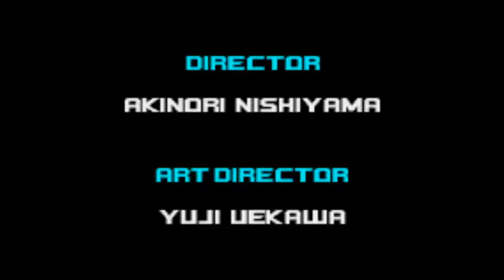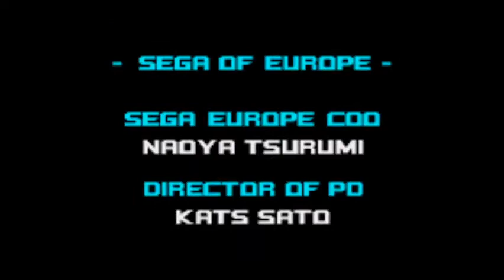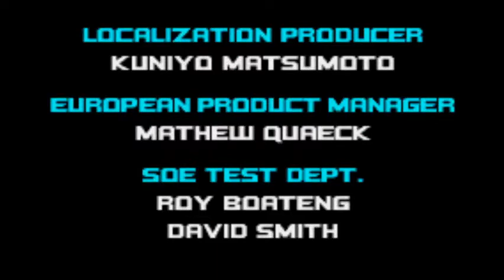Sonic Advance 2 Extra (TGS#108)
Finally all done
Follow me to get updates on everything